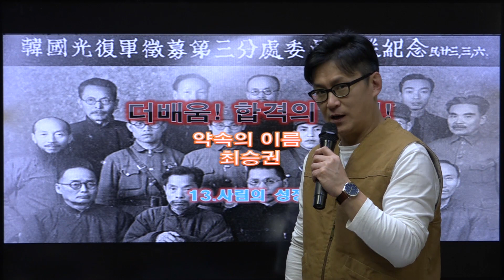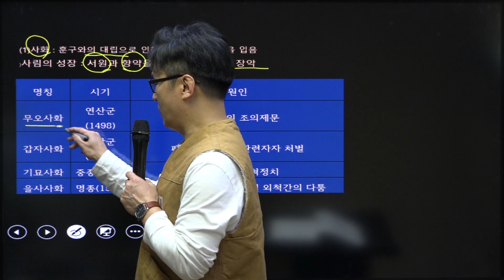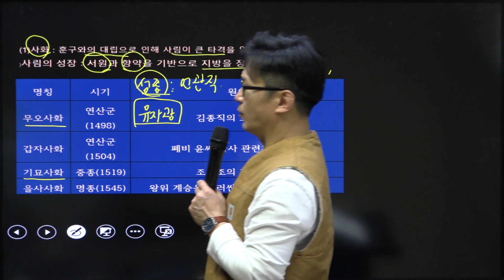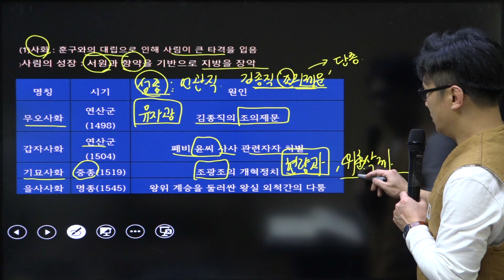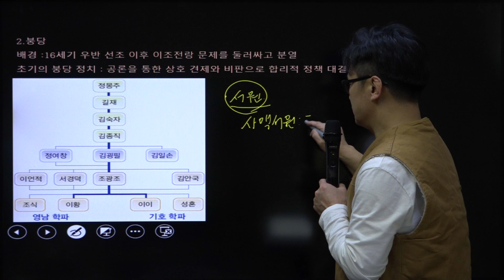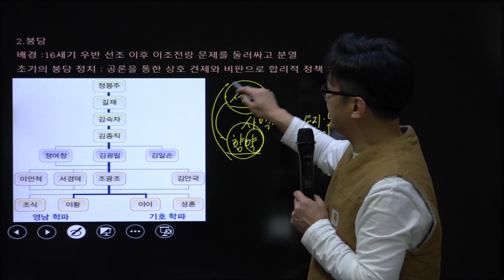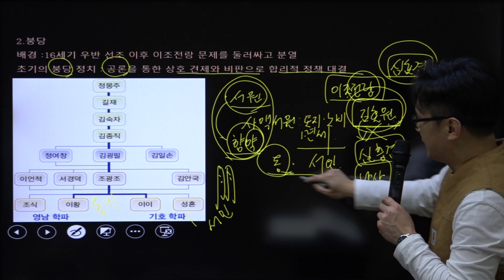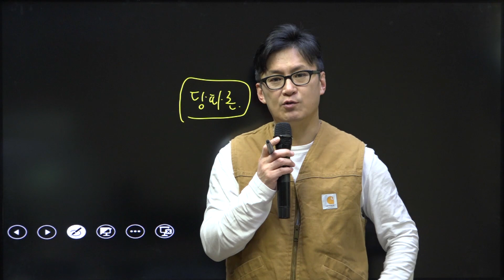[더배움] 2020 계리직 한국사 이론 제14강 사림의 성장 p52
2020 최신 이론, 요약, 문제풀이 첫강부터 완강까지 모두 무료로제공합니다.